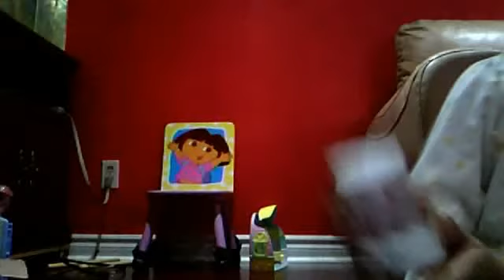lps drawling write a movie contest OPEN!!!!!!!!!!!!!!!!!!!!!!!!!!!!!!!!!!!!!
contest deadline dec 11 start today remembrace day